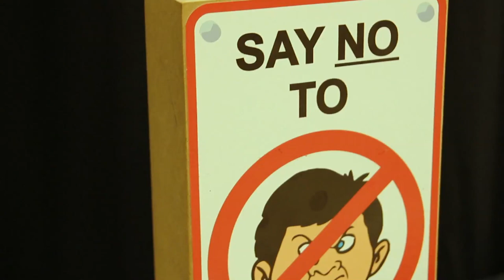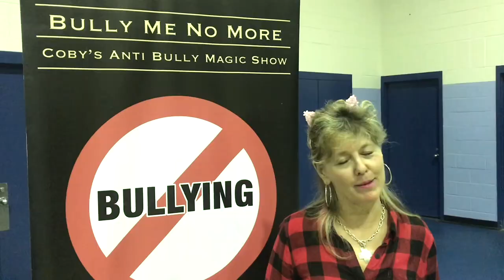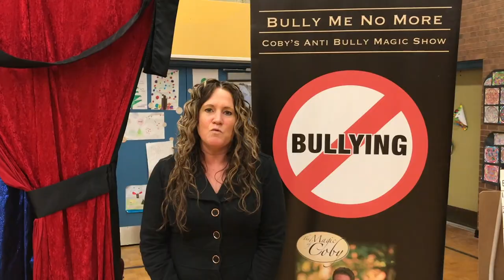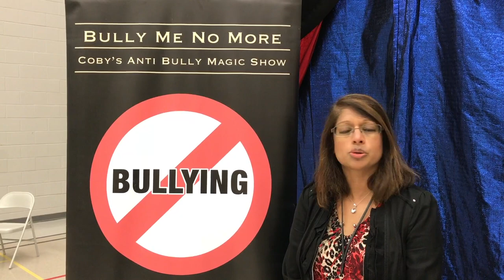Coby's Anti Bully School Magic Show 7.0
Coby's Anti Bully School Magic Show.The anti-bullying magic show helps students and teachers identify signs of bullying. It also helps the students feel good about themselves. All while having FUN.
The Anti-Bullying magic show is the story of Professional Magician Coby who was bullied as a child through his teen years. It gives students an understanding of BULLYING as seen through the eyes of the person who is being bullied. he show now moves up a gear and asks “Has anyone here been bullied?” this demonstrates how widespread bullying is.

Each professionally themed magic show is custom designed to send a specific message throughout the show. Using magic as a tool, professional magician Coby engages the audience in a fun, interactive, and upbeat manner. The school magic performance involves the audience at every point throughout the show. Children learn when they are engaged entertained and involved. Magic accomplishes all 3 of these goals! Students are guaranteed to be totally captivated during this 1 hour performance with personal, inspiring stories by the performer.
This is a dynamic live presentation, integrating the wonders of Magic and anti-bullying techniques that will ensure a lasting impact on both children and teachers.